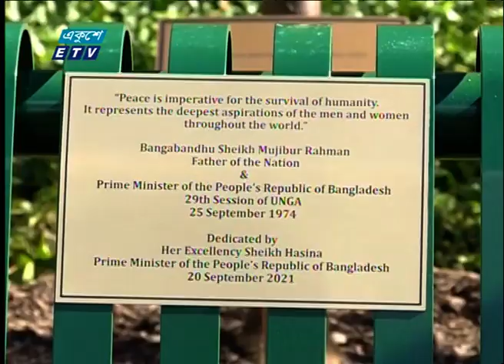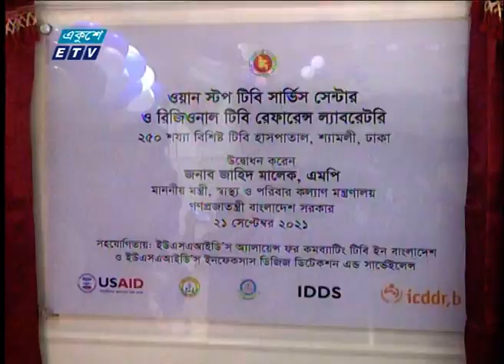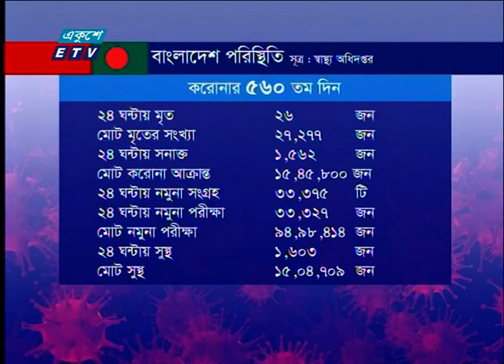09 PM News || রাত ০৯ টার সংবাদ || 21 September 2021 | ETV News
প্রতিবেদক: রিক্তিম ত্রিপুরা

২০০০ সালের ১৪ই এপ্রিল এটি সম্প্রচার কার্যক্রম শুরু করে। টিভি চ্যানেলটির খবরে নতুনত্ব ও অভিনবত্ব থাকার কারণে দর্শকদের কাছে বিপুল জনপ্রিয়তা লাভ করে। দেশ বিদেশের সর্বশেষ খবর, নাটক, সিনেমা, ডকুমেন্টারিসহ নানা খবর ও বিনোদনমূলক অনুষ্ঠান প্রচারিত হয় একুশে টেলিভিশনে।